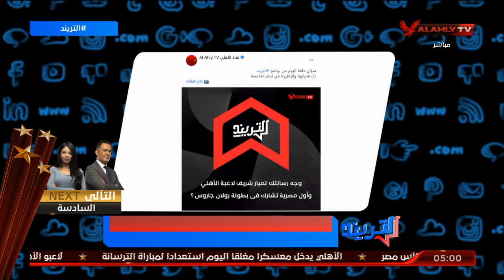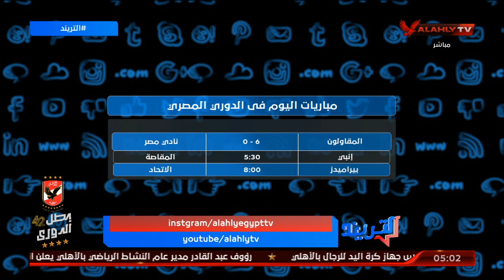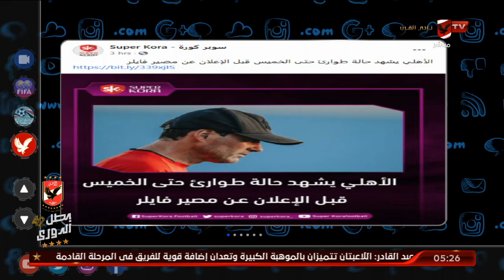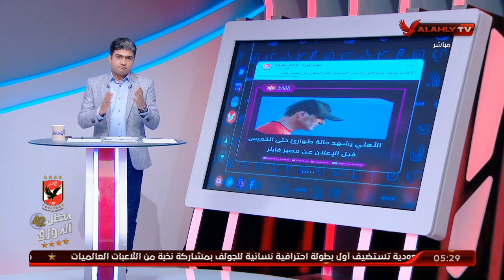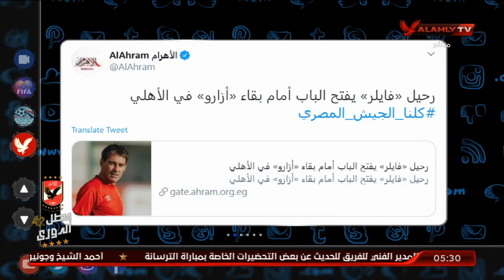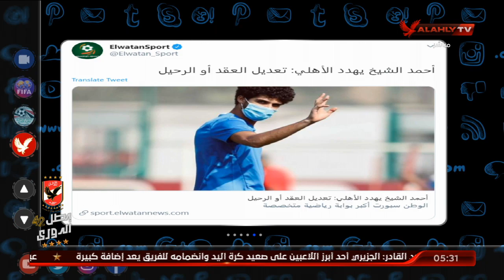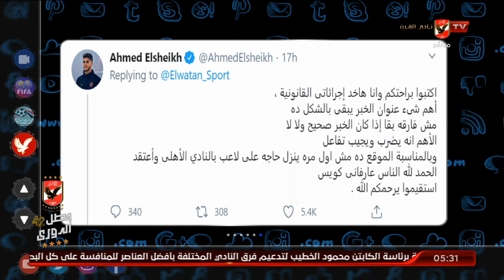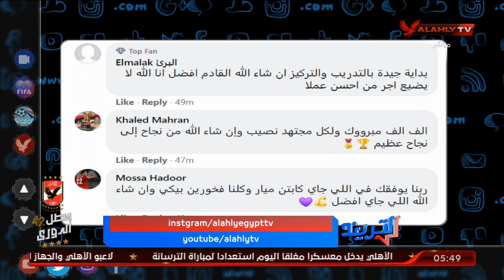الحلقة الكاملة | التريند مع محمد سعيد | 29-9-2020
أهم عناوين الحلقة و مباريات اليوم في الدوري المصري و الأوروبي | التريند